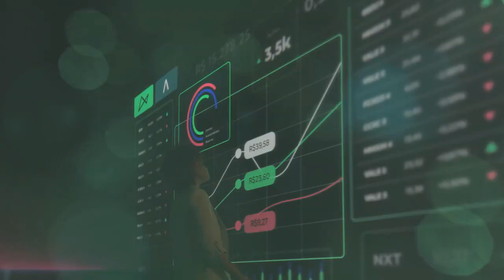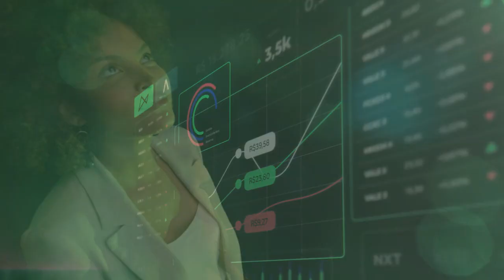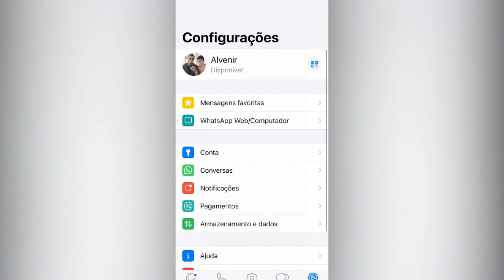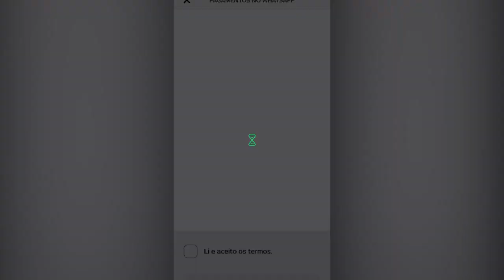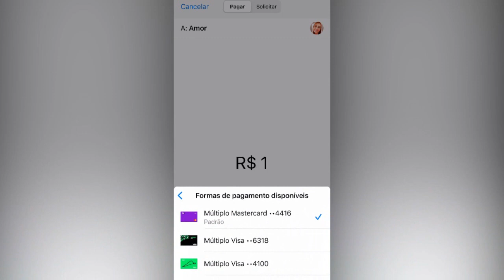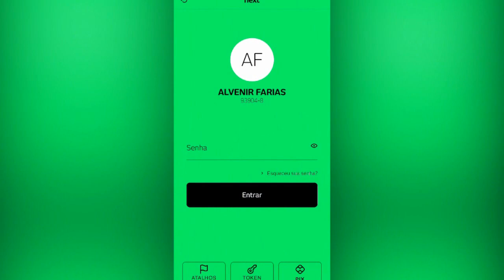Banco Next, Passo a Passo de como enviar dinheiro pelo whatsapp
Saiba como enviar dinheiro facilmente pelo Whatsapp usando o Next
Para saber mais sobre o Next entre no link abaixo;